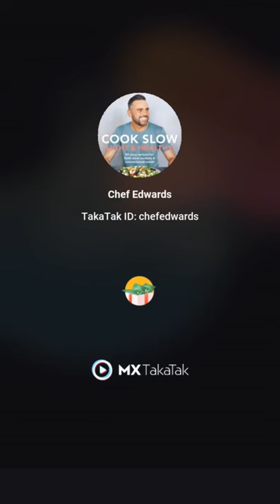Do you find this satisfying? #